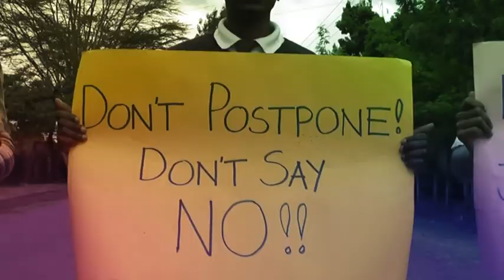SON P ft WINNIE '' YES I DO'' OFFICIAL VIDEO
Say 'YES I DO' TO JESUS..Say yes to eternity..say yes to his blessing..What else can be better than that? Dont postpone or say No to him..He want to save you!!